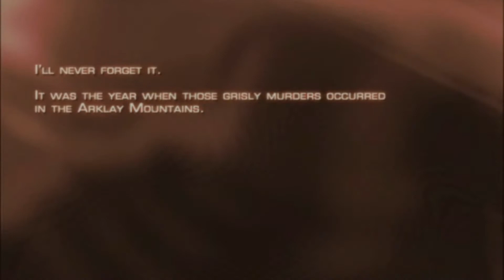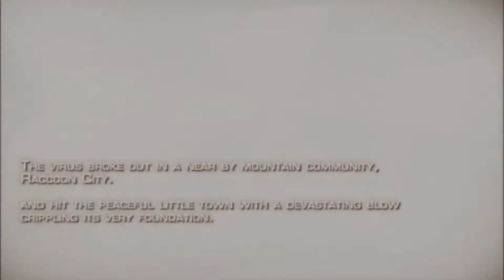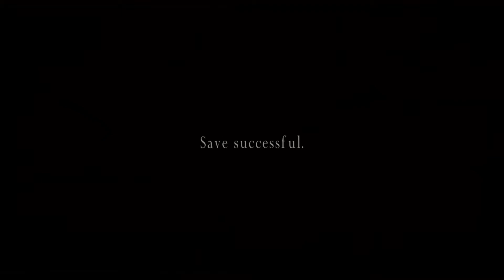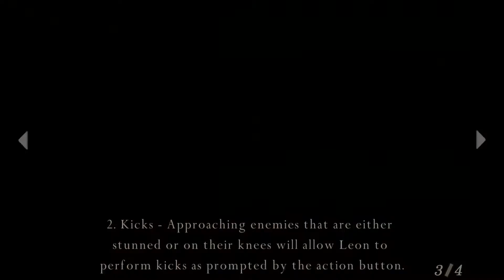Rise of the Gambies Episode 7 (Trick or Treat/Finale)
Happy Halloween From 2020

Episode 7: Julian Smith Play's Resident Evil 4

PS4 Pro

Streamed Live on 28 Oct 2020

And sadly this is final episode of Rise of the Gambies from Series 1 I like to say thanks for all your watching all episodes of Rise of the Gambies and Happy Halloween. 🎃 👻 🧟‍♂️ 🧟‍♀️